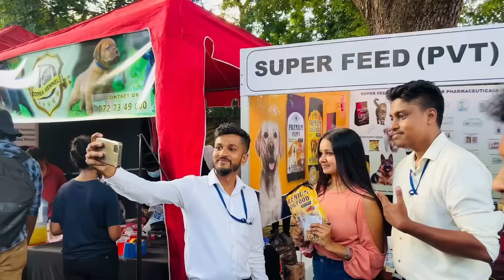බලු සුරතල් | International Dog Day | Dog show at viharamahadevi park | Dog lovers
අගෝස්තු 26 විහාරමහදේවි park එකේ තිබ්බ dog show එකේ පොඩි video එකක්.

💌 Gmail : gwolfy34@gmail

My gear : Iphone 13 Pro Max📱